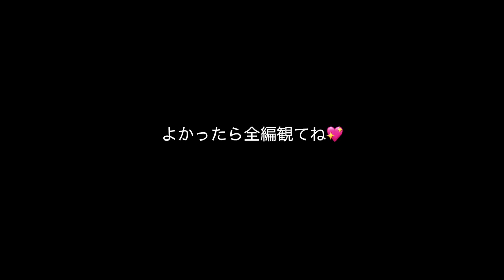【切り抜き】冬ディズニーの服装の参考にして下さい／アラサー寒さに弱め女子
この動画は12/20に生配信したものの切り抜きです。
是非、全編も観ていただけると嬉しいです😄